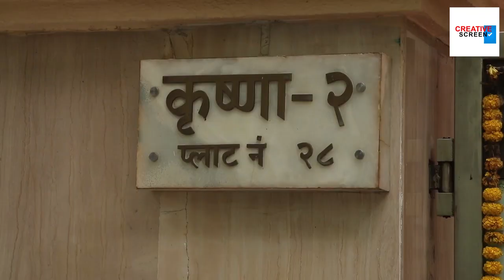Tushar Kapoor With His Cute Son Laksshya Kapoor Came For Sister Ekta Kapoor's Ganesh Visarjan 2020